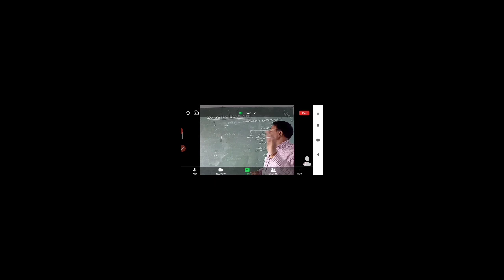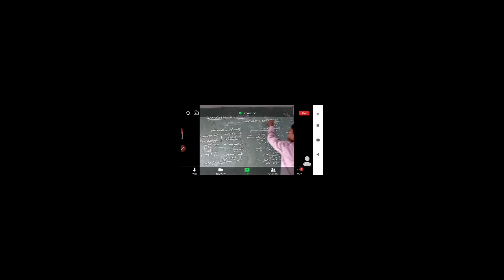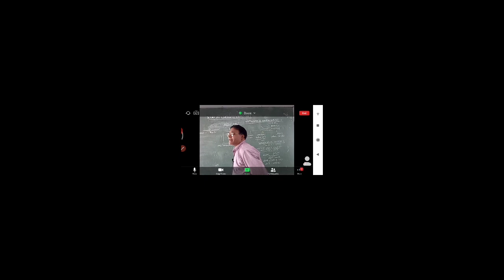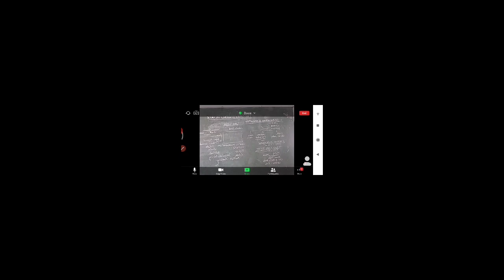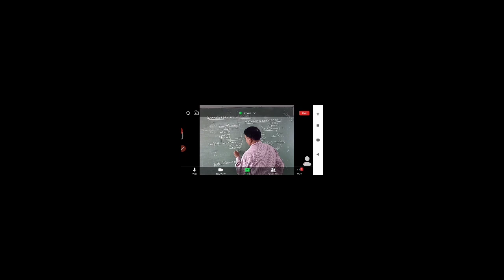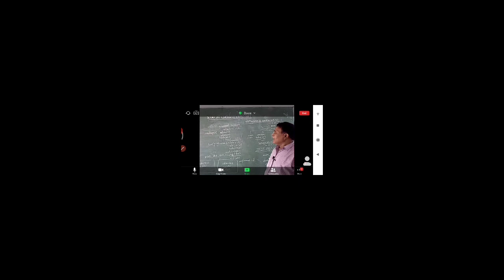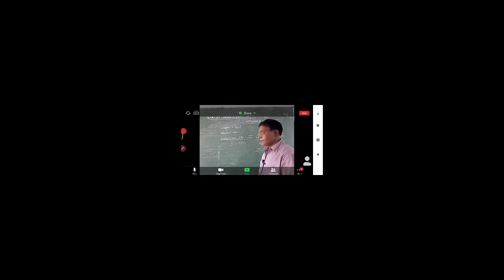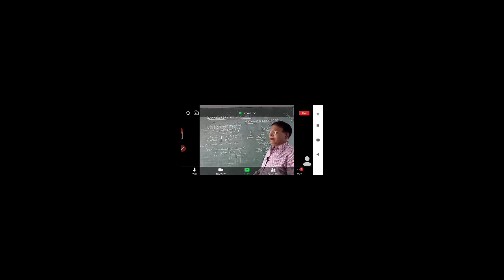PART1 STORY OF VILLAGE PALAMPUR CLASS 9